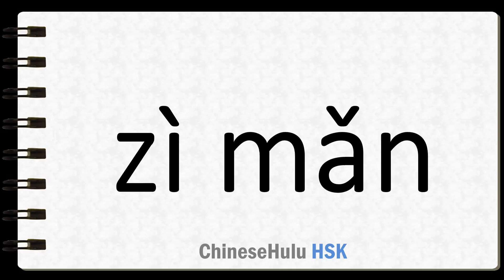How to Say complacent in HSK Chinese 2